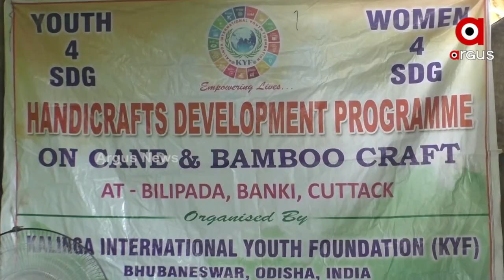ବେତ ଓ ବାଉଁଶ ପାତିରେ ନୂଆ ଢଙ୍ଗରେ ରାକ୍ଷୀ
ବିଭିନ୍ନ ଯାଗାରେ ବିଭିନ୍ନ ପ୍ରକାରର ରାକ୍ଷୀ ବିକ୍ରି ହେଉଛି । କିନ୍ତୁ ପ୍ଲାଷ୍ଟିକ ଯୁଗରେ ଏବେ ବେତ ଓ ବାଉଁଶର ଚାହିଦା ବଢିଥିବାରୁ ଏଥିରେ ତିଆରି ହେଉଛି ଭଳିକି ଭଳି ରାକ୍ଷୀ। ବାଉଁଶ ଓ ବେତର ପାତିଆକୁ ବ୍ୟବହାର କରି ବାଙ୍କୀ-ଡ଼ମପଡା ବ୍ଲକ ତାଳବସ୍ତ ଗ୍ରାମରେ ନୂଆ ପ୍ରକାରର ରାକ୍ଷୀ ତିଆରି କରୁଛନ୍ତି ମହିଳା ଗୋଷ୍ଠୀ।